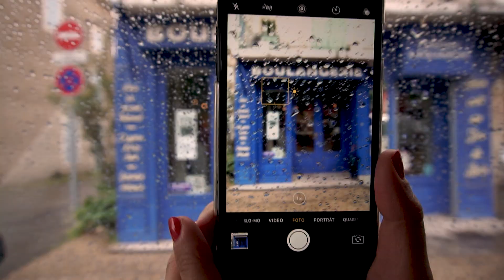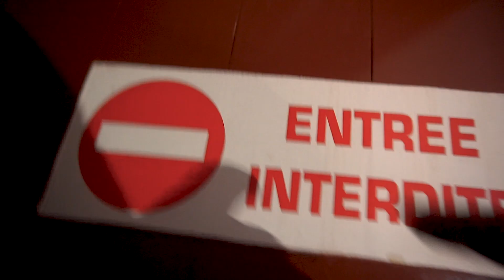South of France 04 - LUBERON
Luberon was the longest stop in Provence, and we had three days to explore it. We had some cool experience, seen some charming places, experienced all seasons in one day, and even had a crash course in wine tasting.

Tools
Cameras:
Sony 5100
Gopro 3+